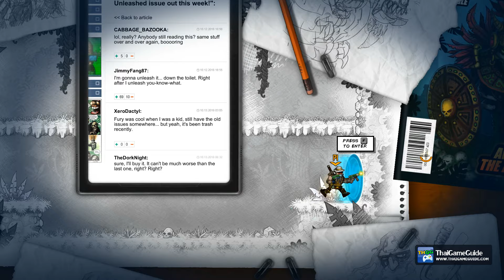Fury Unleashed (Early Access) [Local Co-op] : Action RPG Roguelike Shooter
Fury Unleashed is an action platformer where you shoot your way through the pages of an ever changing comic book. Take advantage of unique combo system to unleash your fury and become a whirling tornado of destruction. Discover why has your creator doubted in you and prove him wrong.

►►► THAIGAMEGUIDE ◄◄◄